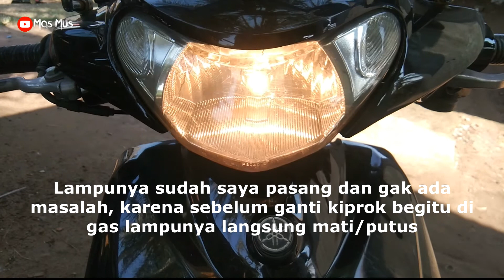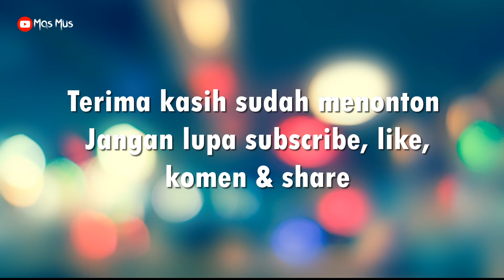Lampu motor sering putus !!! Ternyata ini penyebabnya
Video kali ini berkaitan dengan lampu motor saya yang sering mati/putus, karena sudah beberapa kali ganti ternyata masih putus juga, usut punya usut ternyata masalah nya bukan di lampunya, akan tetapi kiproknya yang sudah rusak alias minta ganti.